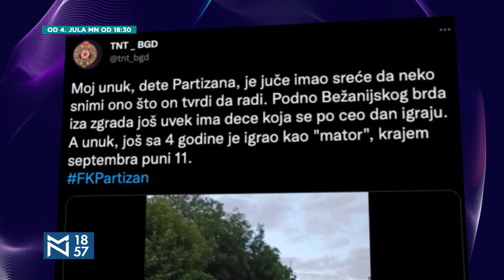Upoznajte malog Jakšu čiji je koš iz "slobodnjaka" osvojio svet!